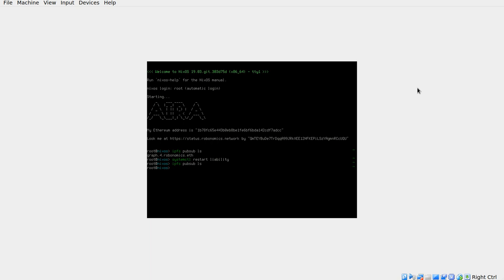Lesson #2 by @akru: hello aira